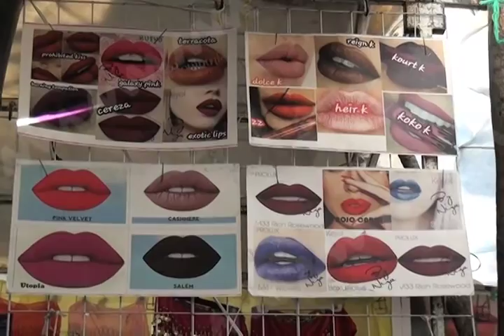Disminuyen ganancias de comerciantes por el alza del dolar.